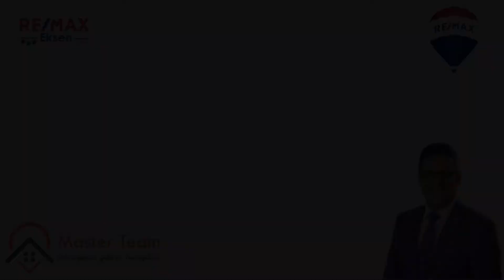SUR YAPI ADAPARK 3. ETAP' DA 2+1 88 M2 GÜNEY CEPHE SATILIK FIRSAT DAİRE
Tüp portföylerin Fotoğraf ve videosu kendisine aittir.
Portföylerimize tek yetkili olarak çalışmaktayız.
Detaylı bilgi için beni arayın.

Daire Bilgileri
Dairemizi Eşyalı Veya Eşyasız Satışı yapılabilir.
Dairemizde Masraf Bulunmamaktadır.
Daire Temiz ve Düzenli Kullanılmıştır.
2+1 88 Bürüt m² olup , Isı Yalıtımı ve Ses Yalıtımı Mevcuttur.
Daire İçerisinde Depolama Alanımız Mevcuttur.
Sitemiz 2012 Yılı Deprem yönetmeliğine Göre Yapılmıştır.
10 m² Balkon Sürgülü Cam İle İzole Edilmiştir. .
3. Etap Açık Amerikan Mutfaklı, Güney Cephe, Havuz, Gölet Ve Peysaj Manzaralı,
Muhteşem Konumlu
5 ve 10 Katlı 16 Blok 826 Konut.
Toplam 55 Dönüm Üzerine Kurulmuş Bir Projede,
21 Dönüm İnşaat Alanı Olan Sitemizin
34 Dönüm Yeşil Alanı Bulunmaktadır.
1200 Araçlık Kapalı Açık Otopark
Havalandırmalı, Güvenlik Alarmlı, Ses Ve Görüntü Bağlantılı, Deprem Sensörlü Asansörler
Toplam 1.000 Metrekarelik Kapalı Sosyal Alan
Ücretsiz Yararlanabileceğiniz Sosyal Aktiviteler
Açık  2 adet, Kapalı 1 adet Yüzme Havuzu
Fitness · ·Buhar odası · ·Sauna · ·Mini Konser Alanları
Yürüyüş Parkurları, Çocuk oyun alanları · ·Basketbol, Voleybol ve Tenis sahaları Medya odası · · 2 Adet Kafeterya

Ulaşım
Otobüs Minibüs durakları projenin karşısında (10 m mesafede)
Ücretsiz Ring servisleri faaliyete girmiştir
Madenler Metro Durağı 2 km mesafede 15 dk yürüyüş mesafesinde
Sancaktepe Eğitim ve Araştırma hastanesi bitişiğinde bulunmaktadır
Minibüs ve Otobüs durağı 10 metre yürüyüş mesafesi. (Karşısında)
Sabiha Gökçen Hava Limanı 14km
FSM Köprüsüne 4km mesafede
TEM (2.Köprü) otoyoluna 6 km mesafede bulunmaktadır.
Türkiye'nin ve Avrupa'nın en büyük şehir Hastanesi Sarıgazi Askeri Hava limanında yapılması planlanıyor (3 Km mesafede)
Ataşehir’ de Yapılan Finans merkezine 7 km mesafede

Dairemiz İskanlı Olup Krediye Uygundur

Remax Eksen Serkan Bolbol
Master Team Lideri

Yetki vermeniz durumunda: Arayışlarınız Kiralık ve Satılık Gayrimenkulleriniz En Kısa Sürede Sonuçlandırılır.

Tüm Gayrimenkullerinize Expertiz Hizmeti Verilir

Tüm videoların telif ve kullanım hakları sadece Serkan Bolbol'a aittir. ASLA ve KESİNLİKLE hiçbir videonun izinli yada izinsiz Youtube yada internet üzerindeki herhangi bir kanalda paylaşılmasına hak verilmemektedir. Tüm videolar sadece bu kanalda yayınlanmaktadır.
rimize tek yetkili olarak çalışmaktayız.